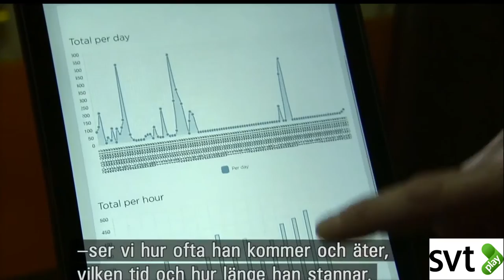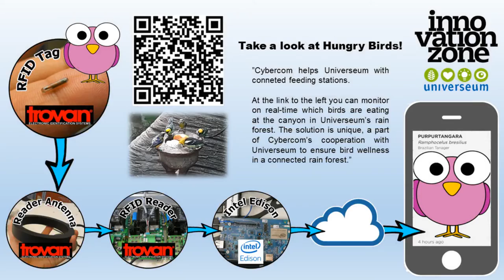Hungry Birds at Universeum – an IoT story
Universeum is Scandinavia’s most visited science center and one of the biggest tourist attractions is Sweden. Cybercom's solution ensure animals are treated in a good way, minimize ecosystem impact while maximizing the experience of the visitors.

The project is called Hungry Birds, it integrates the Trovan RFID tags system with Cybercom’s Managed Cloud Service to store and present
data in a secure way. Our cloud and Internet security specialists built an application that is both secure and accessible from public networks.

First release of the project was made by Innovation Zone in Göteborg the 8th of June, 2016. Universeum proudly showed the solution at SVT program Djursjukhuset.